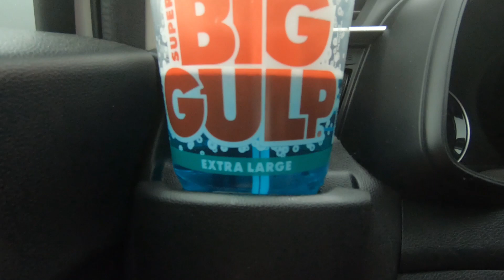Mission to Michigan V2